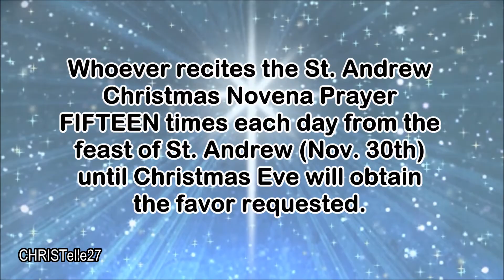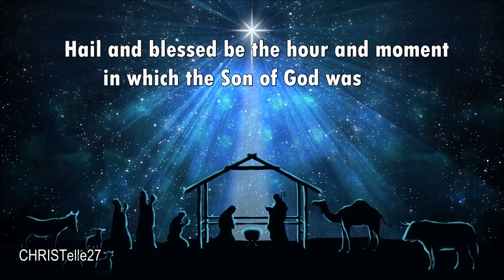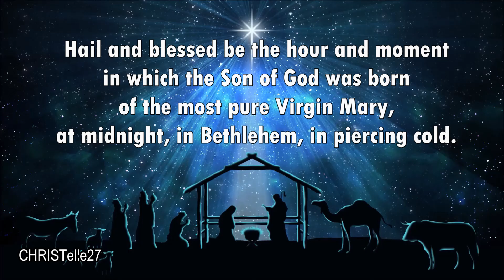St. Andrew's Christmas Novena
This prayer is prayed throughout all four weeks of Advent.
It is piously believed that whoever recites the St. Andrew Christmas Novena Prayer FIFTEEN times each day from the feast of St. Andrew (November 30th) until Christmas Eve will obtain the favor requested.

Hail and blessed be the hour and moment in which the Son of God was born of the most pure Virgin Mary, at midnight, in Bethlehem, in piercing cold.
In that hour vouchsafe, I beseech Thee, O my God, to hear my prayer and grant my desires through the merits of Our Savior Jesus Christ, and of His blessed Mother. Amen.